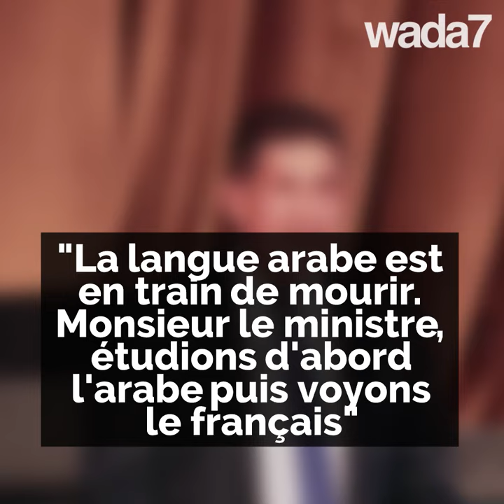Un ministre marocain en « bad buzz » !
Un ministre marocain en « bad buzz » ! Le ministre de l’éducation fait le buzz en écorchant la langue arabe !